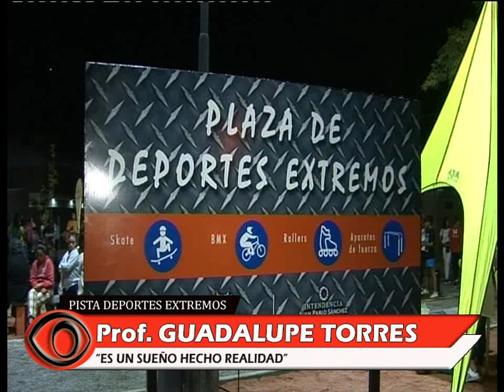QUEDÓ INAUGURADA LA PISTA DE DEPORTES EXTREMOS